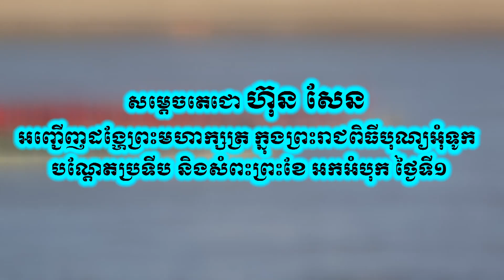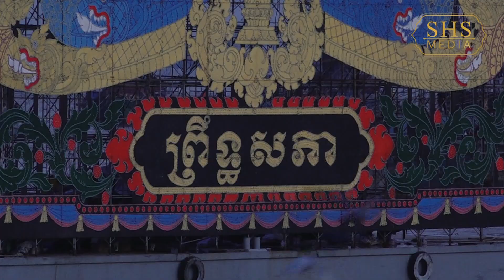សម្ដេចតេជោ ហ៊ុន សែន អញ្ជើញដង្ហែព្រះមហាក្សត្រ ក្នុងព្រះរាជពិធីបុណ្យអុំទូក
សម្ដេចតេជោ ហ៊ុន សែន អញ្ជើញដង្ហែព្រះមហាក្សត្រ ក្នុងព្រះរាជពិធីបុណ្យអុំទូក បណ្ដែតប្រទីប និងសំពះព្រះខែ អកអំបុក ថ្ងៃទី១

ល្ងាចថ្ងៃព្រហស្បតិ៍ ១៤ កើត ខែកត្តិក ឆ្នាំរោង ឆស័ក ពុទ្ធសករាជ ២៥៦៨ ត្រូវនឹងថ្ងៃទី១៤ ខែវិច្ឆិកា ឆ្នាំ២០២៤